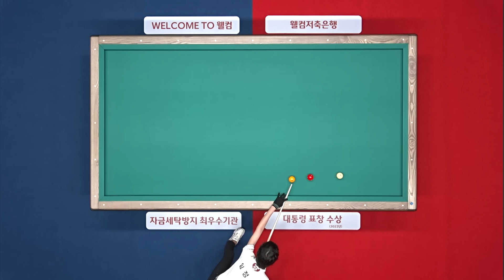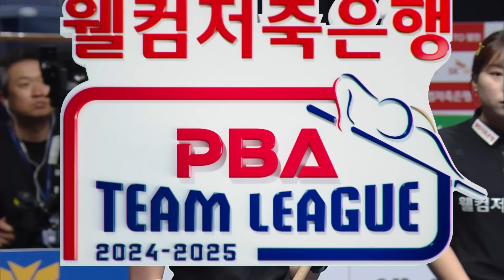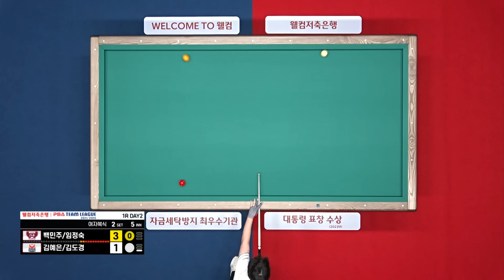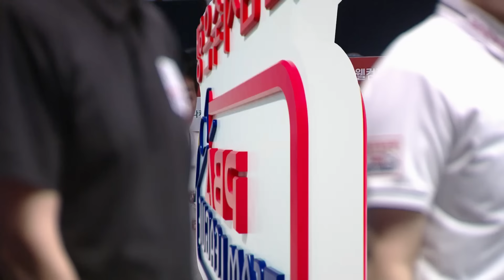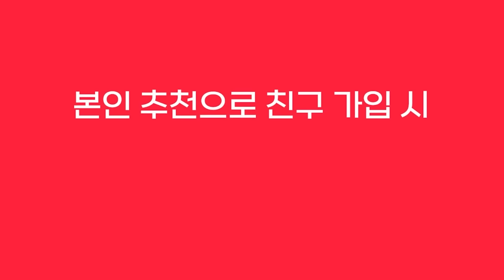⭐김도경 데뷔전⭐ [여자복식] 백민주.임정숙 vs 김예은.김도경 [PBA팀리그 1라운드 / 크라운해태 vs 웰컴저축은행 / 2세트]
3년마다 놓친 돈💸, 왜 인터넷 변경 안하세요?

1. 인터넷tv 상담받고 최대 47만원!
2. 인터넷tv가입 + 유심만 변경해도 추가혜택 더!
3. 정수기 렌탈시 최대 30만원 추가 혜택까지!
4. 당일 설치로 빠르게 목돈 마련!

365일 밤 11시까지 상담가능!